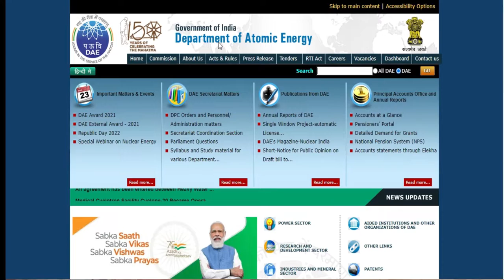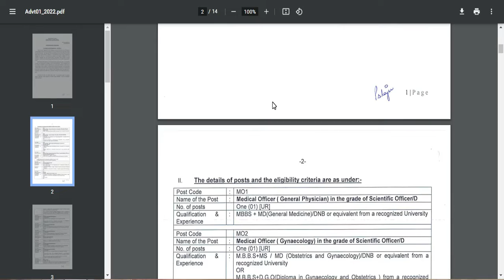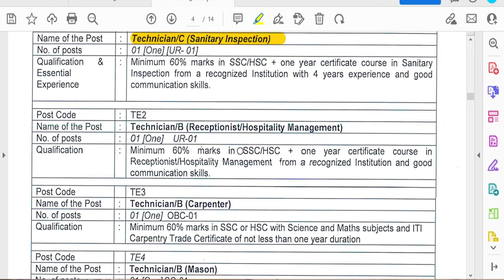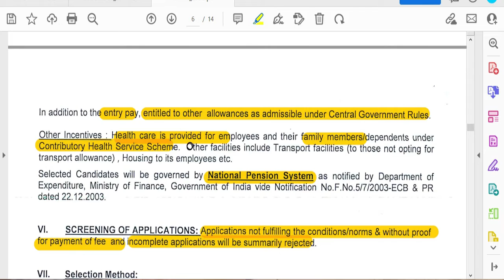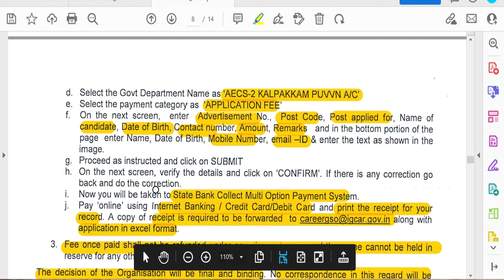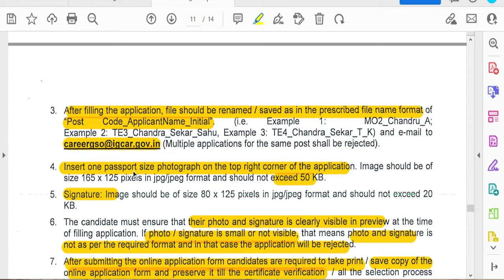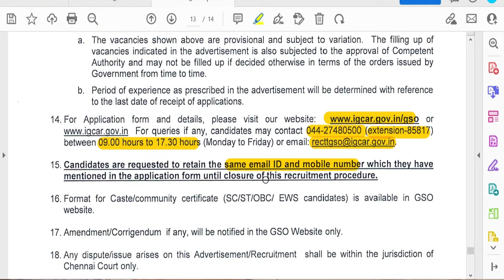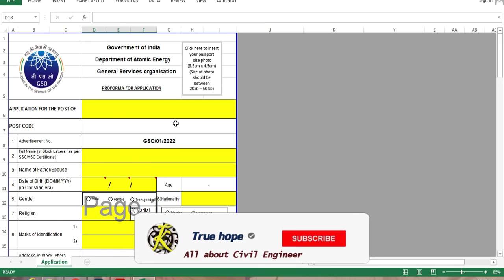DAE GSO Technical Officer| Scientific Assistant Civil EEE ECE CSE | Fresher's #6.6.22| Chennai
This video is about the recruitment of Technical Officer/ C (Civil) and Scientific Assistant/ B  for Civil, Electrical, Electronics and Computer Science and other disciplines in the General Service Organization(GSO) - kalpakkam, Department of Atomic Energy (DAE) .
The  General Service Organization(GSO) - kalpakkam, Department of Atomic Energy (DAE) has invited applications for civil engineers to join their department during the 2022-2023 engineer list.

MHRDS Notification:
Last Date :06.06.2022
Mail :
Hard copy:
Assistant Personnel officer (Rectt),
General Service Organization,
Kalpakkam - 603102